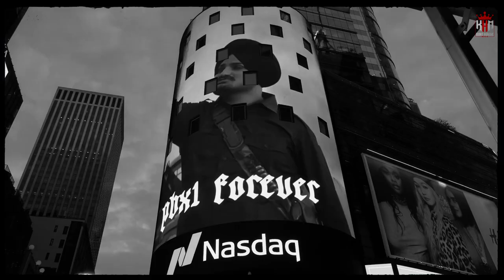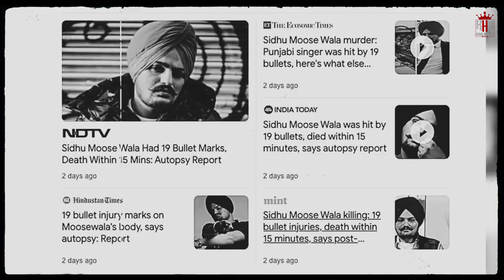Tribute To Sidhu Moosewala | Challenge | Harbhajan Talwar | Latest Punjabi Song 2022 | SYL Sidhu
King House Music Presents….

A TRIBUTE TO SIDHU MOOSEWALA

"CHALLENGE"

Vocals: Harbhajan Talwar -  XLNC
Lyrics: HS Talwar and Sippy Rurka Kalan Wala
Music, Mix and Master: Tom Lowry
Arrangement: Az HQ
Musical Contribution: DJ Sam
Artwork/Video: Manpreet Buttar

AMAZON 🛑
Challenge - Harbhajan Talwar

“Please press the 🔔  Bell icon to get new video updates.”

World wide friends let's get together and enjoy Bhangra music at IT'S BEST !

KING HOUSE MUSIC 🎧
REAL MUSIC | REAL ARTISTS | REAL PROMOTION